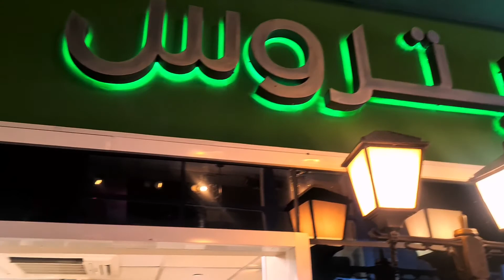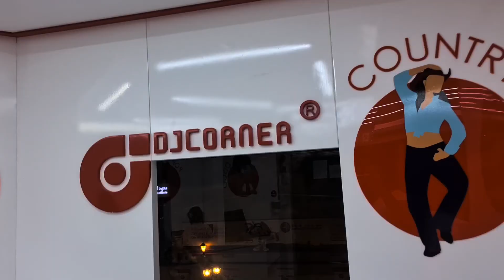KIDZANIA DUBAI - PART 3 | MECHANIC, MERCHANDISER, DISC DJ, BUILDER & DELIVERY BOY JOB | I AM PREENZ